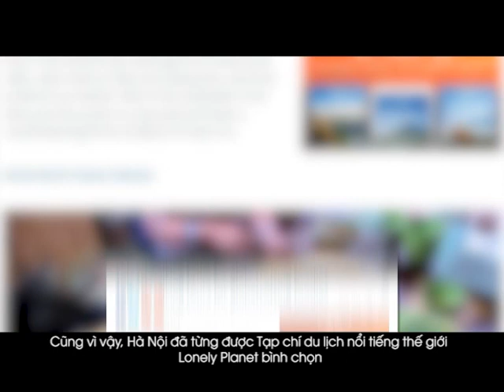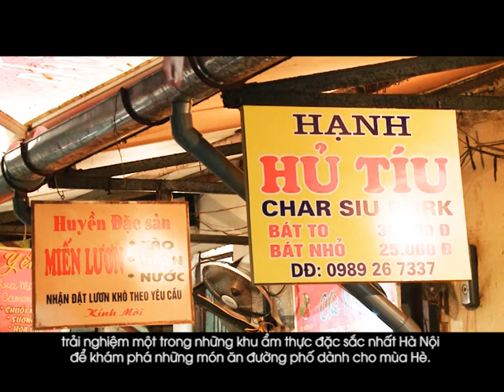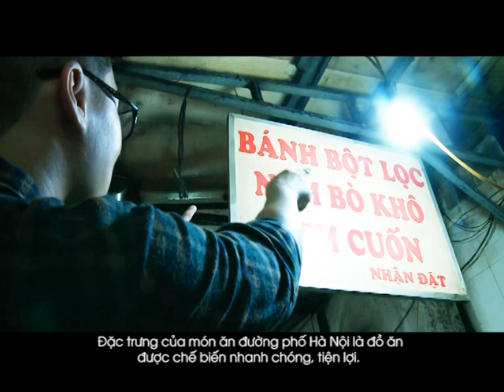Street foods in Hanoi - VTC10 NETVIET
Chương trình Việt Nam - Góc nhìn của bạn (Sharing Vietnam) phát sóng ngày 23/04/2016 trên kênh VTC10 NETVIET.

Chủ đề: Trải nghiệm hương vị hè phố Hà Nội
Topic: Experiencing street foods in Hanoi

Khách mời: ANH STEVE WILSON
Giáo viên và người mẫu người Úc tại Hà Nội

Guest: STEVE WILSON
Australian teacher & model in Hanoi